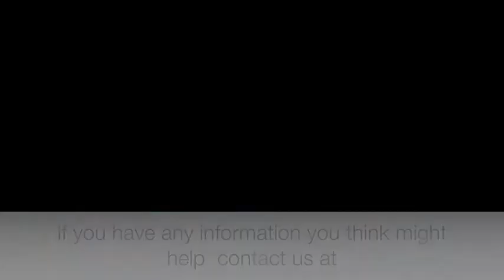Fergs Thief Footage